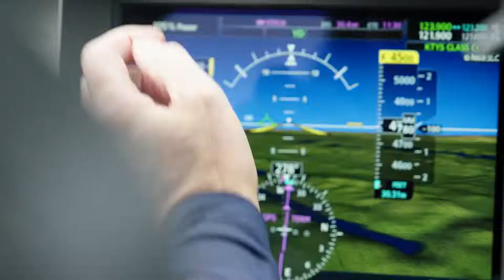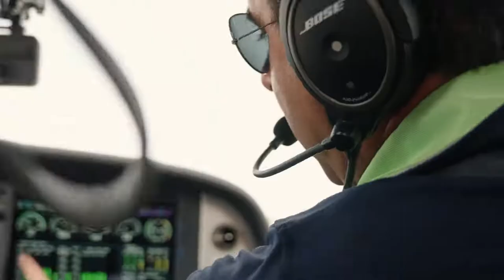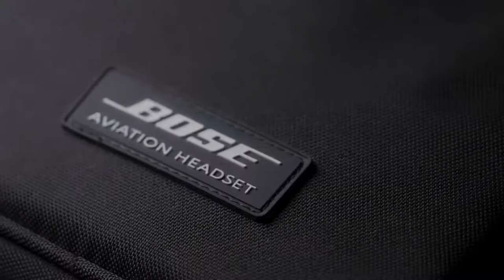Bose Aviation | Bose Aviation Headsets and Cirrus Aircraft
In-flight communication is essential from takeoff to landing. Check out how these pilots combine airmanship and communication best practices to conduct safe flights.